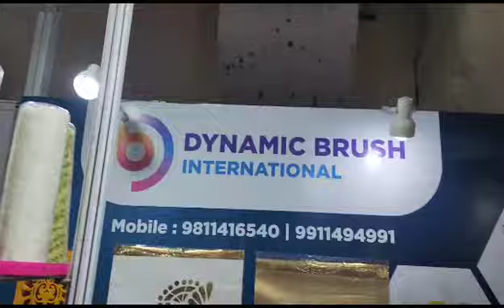BrushTech 2023-2nd day#dbma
happy day & nice day